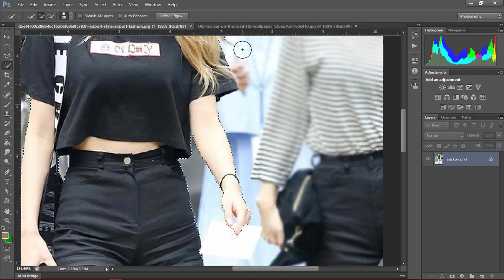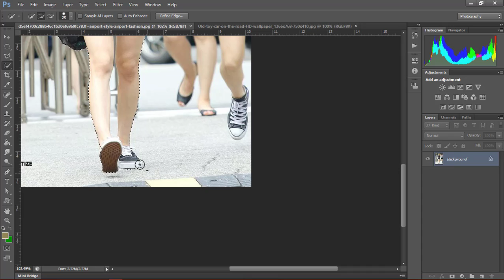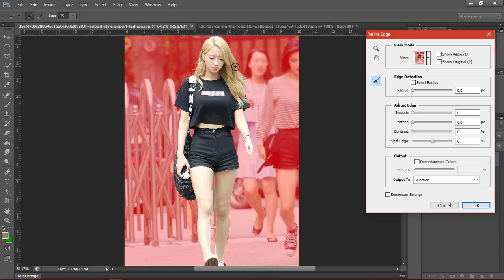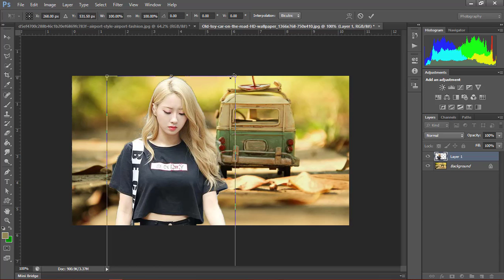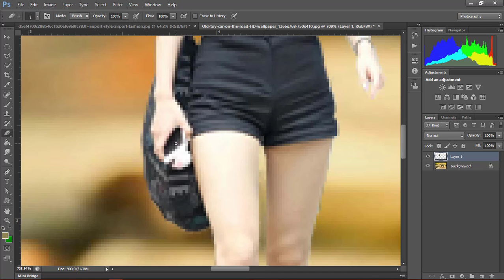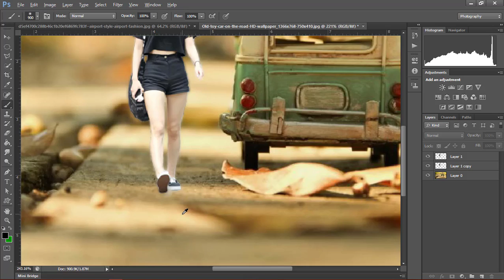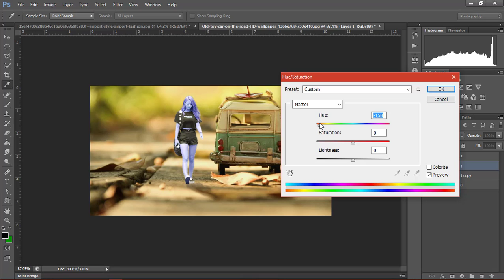Photoshop CC Tutorial Miniature Style Effect